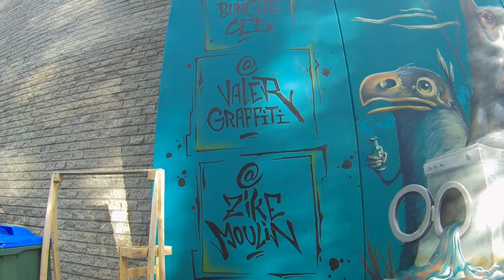Urbanart - Bungle Ced, Valer & Ziké 2019 Nancy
Bungle Ced, Valer & Ziké 2019 Nancy